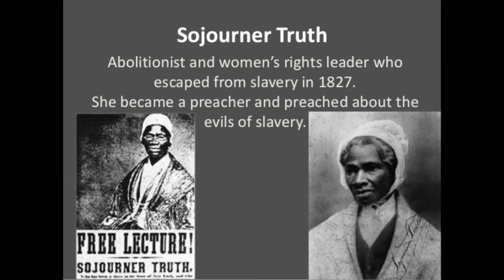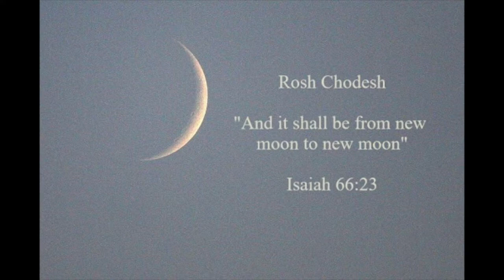Freeing The Minds - Reading Psalms 19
Odalo